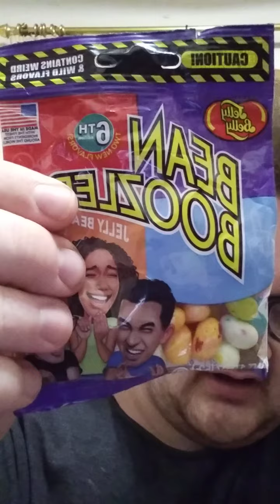Bean Boozled 6th Addition